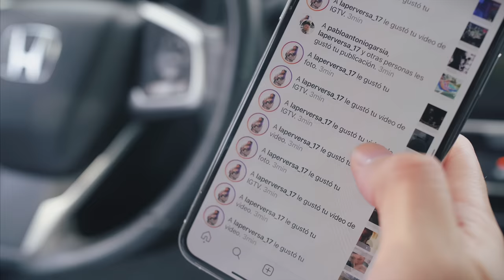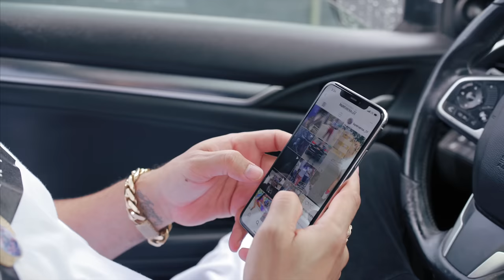Shadow Blow Feat La Perversa 👍 Me Likea 👍 ( Vídeo Oficial ) 👍 2020 👍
🎶212MUSIC. ✅

Playlists By Shadow Blow. ✓